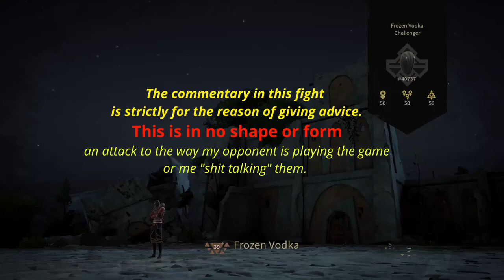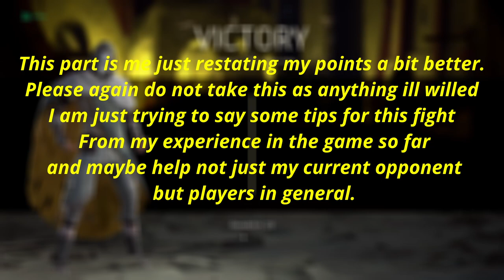1v1 vs Frozen Vodka with commentary | Absolver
I really enjoyed this fight with Frozen Vodka and I hope we can fight when I get back, also I like his outfit in the video just like all my opponents in the videos they have great sence of style.

I am trying making this new type of content which is me giving tips and advise to other players that could help them.